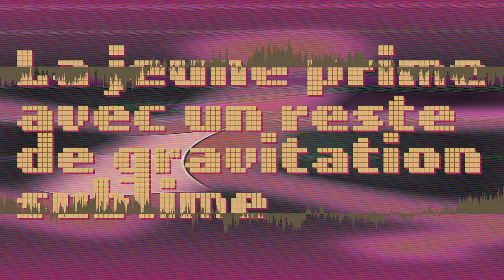Ferdinand Raillefer - La jeune prime avec un reste de gravitation sublime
La jeune prime avec un reste de gravitation sublime
by Ferdinand Raillefer
from the album “Quasar urbain”.

ambient bruitiste electronica experimental glitch noise